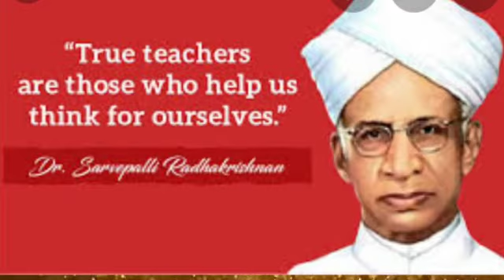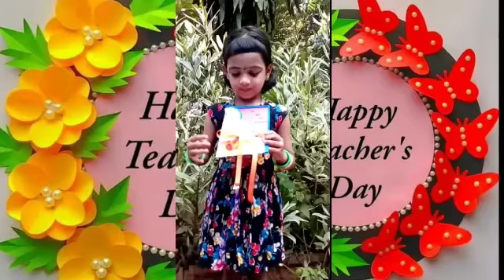Teachers' Day celebration 2020-21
First of all we would like to thank our principal for giving us this blissful surprise and thanks to all the students for giving us so much respect. We are very fortunate to have very special relations with our students. Thank you😍